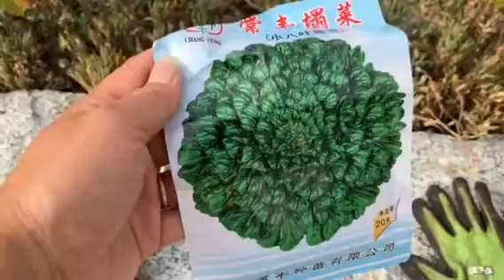开始秋播啦，我是勤劳的小蜜蜂🐝